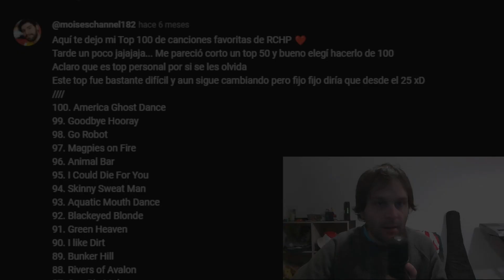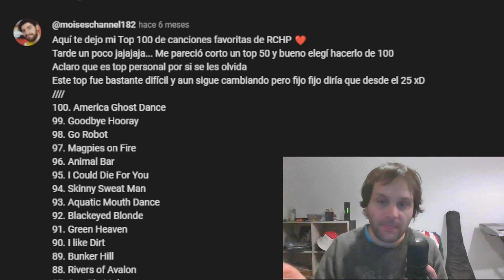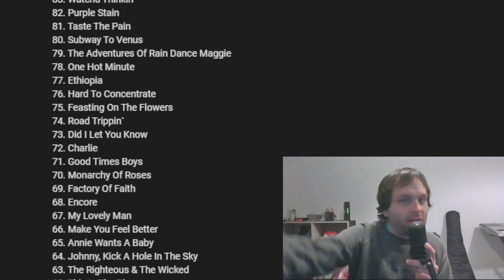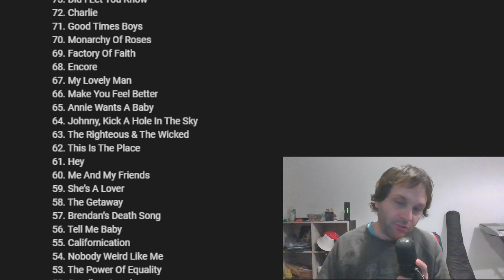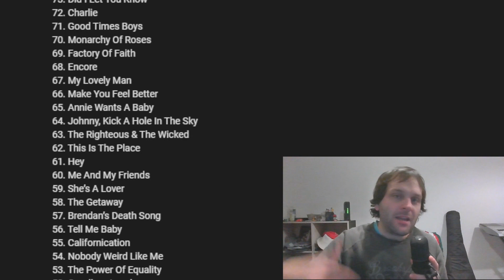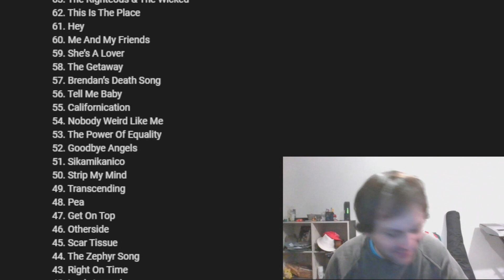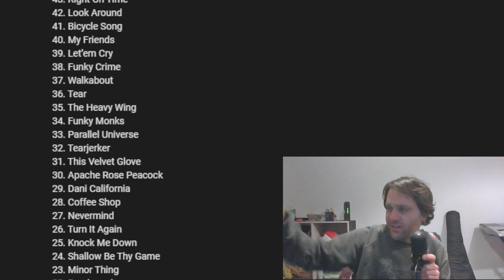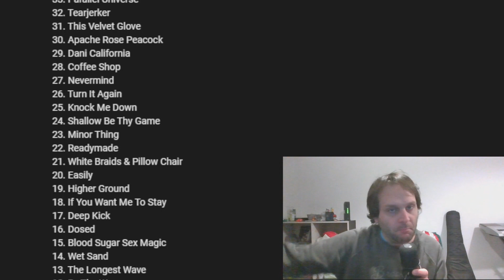TOP CANCIONES DE SUSCRIPTORES #9: Moisés Maldonado (Red Hot Chili Peppers)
Nuestro amigo Moi nos aportó su top 100, sí, CIEN, de canciones de los Peppers.